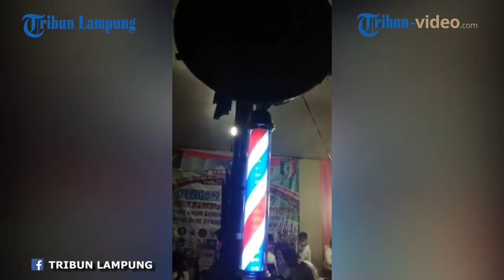SUASANA PENUTUPAN PRINGSEWU EXPO 2018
Laporan Live Streaming Reporter Tribun Lampung Robertus Didik

TRIBUNLAMPUNG.CO.ID, PRINGSEWU – Pringsewu Expo 2018 resmi ditutup malam ini, Jumat, 23 Maret 2018.

Dalam acara penutupan, kreatifitas komunitas turut meramaikan gelaran tahunan tersebut. (*)

Videografer: Okta Kusuma Jatha